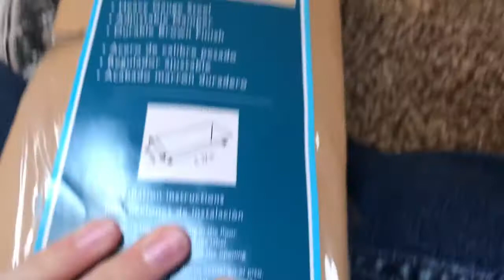Vlog #5 : Work day / Pimp your house!!!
Hey what’s up guys it’s the mobsquad make sure to leave a like and comment and don’t forget to subscribe and turn those post notifications on also please go follow our instagram @
mobsquadscooters